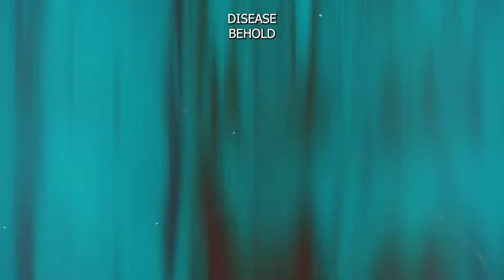Voidthrone - Pyrrhic Victory [AMV]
Pyrrhic Victory, the first song off of the Metaphysical Degradation album, to be released October 27, 2022.

Hellsing and Attack on Titan visuals belong to their respective publishers

Lyrics:
Attack!

We're dead; not coming back
Each day a prison

Withered, entombed by frightful
FLACK

DISEASE
BEHOLD
ORDER: STAY AND FIGHT

War!
Thrust into role of duty's whore
Feel this- rising ambition

Kill
Sterilize
Tumult
Career

Aaaah

A vast astonishment,
a growing diabolic plan

Take
This
Pill

A string of pearls, they flow,
elated by these sights

Feel
This
Change

AAAH

MURDERERS

Bright desire, coagulate
Flesh-made spires, integrate

Flex, new flesh
Pulverize, core of...

Me
The edge
Mirror
Through
Feeling
Denied
Core...
Of
Me

This isn't real
My signals lie

All these people
toys to hide

Feed

Each other
A filtered lie

Become a horror

Easily, discard insight

It seems to grow

Full release, they are turning to light

It seems to gnaw

Cancered disease, responding

I am before

Losing the world, a stye

AAAAAH

Shots, bleeding through the night

ECH

Surgical strikes

ECHHHHH

Plumes, streaming off the ghosts
Memories of the land

Pollution returns to sand

Deaf
Alone

Turning toward it

Turning, over and over: it

Oooh